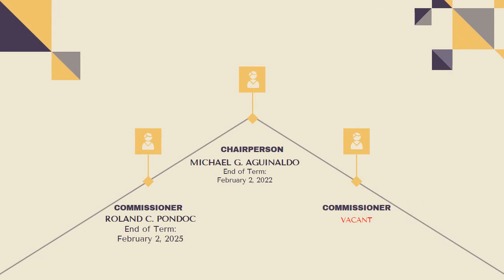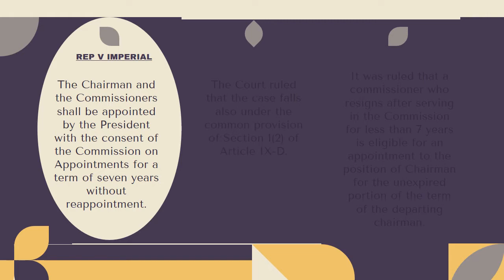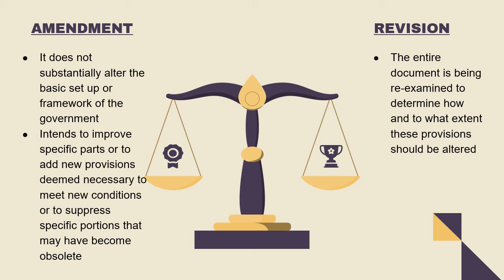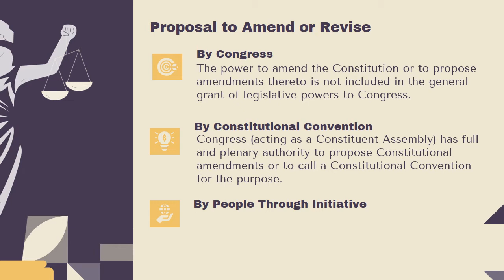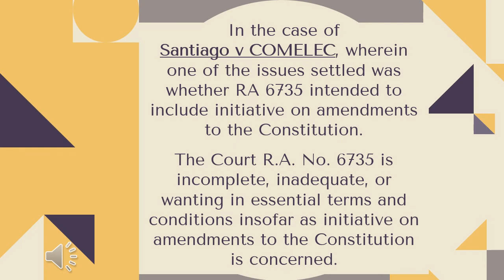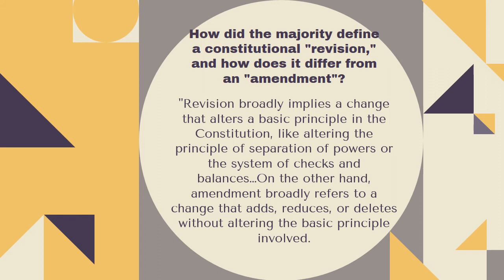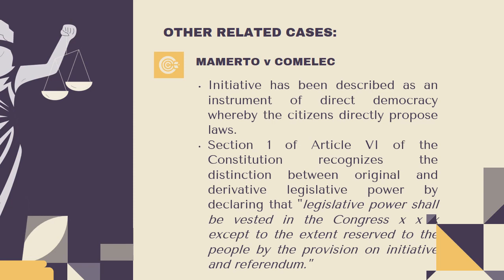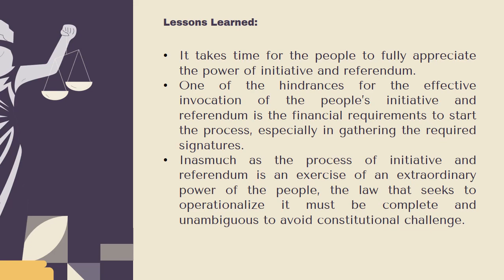Commission on Audit